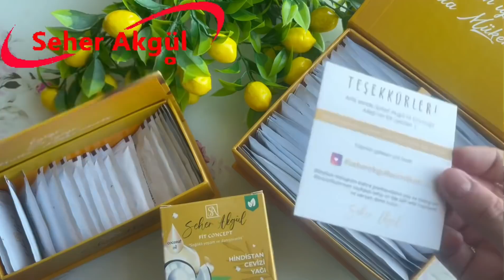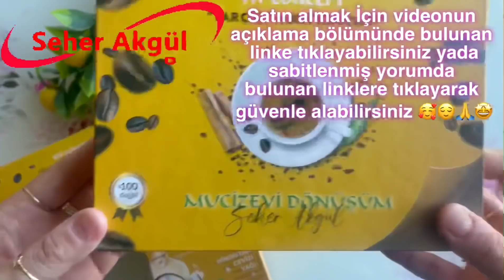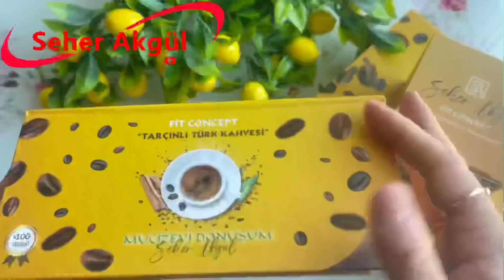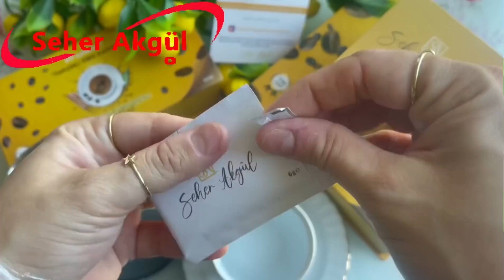Uyurken Yağ Yakmak İçin Geceleri 3 tane Yut -Sabah Dümdüz Göbekle Uyan-Kilo Kontrolü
uyurken yağ yakma geceleri yağ yaktıran yağ yakıcı kapsül gece kürü uyurken zayıflama seher akgül evde zayıflama yolları sporsuz diyetsiz zayıflama hızlı zayıflama zayıflamanın en kolay yolu
@Seher Akgül
Seher Akgül Tarçınlı Türk Kahvesi Satın Almak İsterseniz, Online Satış Sitem :
Instagram'dan Takip Etmek ve Seher Akgül Tarçınlı Türk Kahvesi Satın Almak İstiyorsanız :
►VİDEOLARIMA YORUM YAPMAYI İHMAL ETMEYİNİZ
ÖNEMLİ NOT;
KANALIMDA BULUNAN HİÇBİR TARİF DOKTOR TAVSİYESİ DEĞİLDİR! BİRTAKIM KRONİK RAHATSIZLIKLARI BULUNANLAR, KALP TANSİYON, ŞEKER HASTALIĞI, TİROİD GİBİ SORUNLARI OLANLAR, HAMİLE VE EMZİREN ANNELER DOKTORLARINA DANIŞMADAN YAPMAMALIDIRLAR.
Ben YOUTUBE SEHER AKGÜL kanalımda birçoğu denenmiş ve pozitif sonuçlar alınmış uzman tarifleri, sağlıklı zayıflama kürleri, zayıflatan yağ yaktıran sağlıklı ve doğal tarifler, cilt bakım maskeleri, doğal cilt bakımı, porselen cilt , botoks, 1 haftada 5  kilo vermek , kilo verdiren sağlıklı kürler, sağlıklı kilo verme ve zayıflama yöntemleri, hızlı kilo verdiren içecek tarifleri, metabolizma hızlandıran kürler, zayıflatan içecek ve yiyecekler, zayıflama çayları, hamileler için zayıflama kürleri, emziren anneler için zayıflama yöntemleri ve sağlıklı kürler ,göbek eriten tarifler, bölgesel yağlanma için evde doğal kürler ,evde zayıflama yöntemleri ,göbek basen ve bel incelten kürler, şişkinlik, kabızlık, ve ,ödem, azaltıcı, kürler, bakım videoları, çekiyorum.
Bana her yerden ulaşabilirsiniz
Mail adresim
 ===  Bu Videolarımı da İzleyebilirsiniz.
vidiq diyet 52.2 vidiq kilo verme 51.9 vidiq seher akgül zayıflama 40.9 vidiq kilo vermek 44.5 vidiq zayıflama 45.9 vidiq nasıl kilo verilir 40.4 vidi kilo kontrolü yağ yakıcı kapsül